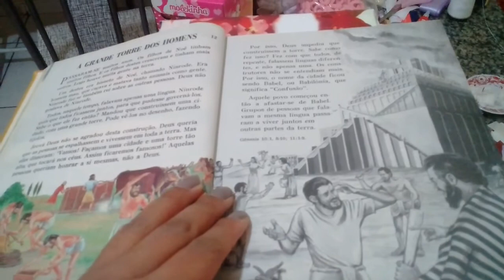Vlog: Terça Feira Organizando a casa, Lavando as Roupas, Quebra Cabeça...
Segundo Vídeo de Rotina. Hoje da Terça Feira!

Bjs